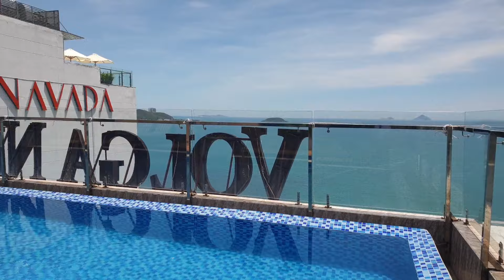Review Khách Sạn 4 Sao Volga (Putin apartment) Phạm Văn Đồng Nha Trang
Review Khách Sạn 4 Sao Volga (Putin apartment) Phạm Văn Đồng Nha Trang, Khách sạn Putin Nha Trang 4 sao cách đường phạm văn đồng nha trang chỉ tầm 50m, đi bộ vài bước chân là qua tới bãi tắm đường phạm văn đồng.

( * XEM THÊM: review khách sạn, 3 sao, 4 sao, 5 sao gần biển trần phú nha trang trên website của hùng để có thêm nhiều lựa chọn nhé

Khách sạn 4 sao Volga nha trang còn có tên là Khách Sạn PUTIN, đang trong quá trình đổi tên từ KHÁCH SẠN VOLGA sang KHÁCH SẠN PUTIN APARTMENT

Khách sạn có ưu điểm, gần bãi tắm, trung tâm phạm văn đồng, có nhiều của hàng kinh doanh hàng quán bán đồ ăn, mua sắm, gần bến du thuyền, gần resotr boma, gần resort amiana, gần nhà hát đó ở vega city nha trang.

Khách sạn Volga cũng có nhiều căn phòng có view biển đẹp tại đường phạm văn đồng, nên các bạn đam mê các phòng có view biển có thể yên tâm lựa chọn khách sạn Volga nha trang khi về đường phạm văn đồng nha trang này các bạn nhé.

CÁC BẠN MUỐN NHẬN ĐƯỢC GIÁ ƯU ĐÃI KHI THUÊ PHÒNG KHÁCH SẠN VOLGA NHA TRANG?

HOTLINE: XUÂN LY, em ấy sẽ có giá ưu đãi dành cho các bạn, cô chú anh chị, tốt nhất so với khách sạn volga đưa ra và tốt nhất s với AGODA và TRAVALOKA nhé.

XEM THÊM: TOP 8 KHÁCH SẠN 4 SAO NHA TRANG TRẦN PHÚ VIEW BIỂN

* Nhà Mình cần Book Phòng Khách Sạn Nha Trang: Hùng rất mong quý cô chú anh chị sẽ ủng Hộ Hùng Với Ạ, sau đây Hùng có  vài khách sạn 4 sao đường trần phú đẹp, gần biển, cô chú anh chị xem video review của Hùng, để xem cái nào đẹp, thì book phòng cái đó nhé.

HÙNG NHẬN BOOK KHÁCH SẠN CAO CẤP GIÁ TỐT TỪ 3 SAO, 4 SAO, 5 SAO TẠI ĐƯỜNG TRÂN PHÚ NHA TRANG, ĐƯỜNG HÙNG VƯƠNG NHA TRANG, DƯỜNG NGUYỄN THIỆN THUẬT NHA TRANG, ĐƯỜNG TRẦN QUANG KHẢI NHA TRANG, ĐƯỜNG BIỆT THỰ NHA TRANG.

* TỔNG HỢP TẤT CẢ CÁC KHÁCH SẠN 4 SAO GẦN BIỂN GẦN ĐƯỜNG TRẦN PHÚ NHA TRANG
- Khách Sạn Merperle Beach Hotel 88A Mặt Tiền Đường Trần Phú Nha Trang Video review chi Tiết

- Tổng Hợp Các Loại Phòng và Các Dịch Vụ Tiện Ích Tại Khách Sạn Merperle Nha Trang

- Khách Sạn 4 Sao Green World Nha Trang Địa 44 Nguyễn Thị Minh Khai Nha Trang, cách biển 300m: Video

- Khách sạn 4 sao lucky sun nha trang: địa chỉ 100/7A Đường Trần Phú Nha Trang, cách biển chỉ 300m: Video review chi tiết

* NHẬN QUẢNG CÁO REVIEW KHÁCH SẠN TẠI NHA TRANG: và nhiều nơi

* Tóp 8 Khách Sạn 4 Sao Nha Trang Đường Trần Phú. Mặt Biển và Gần Biển

6. Khách Sạn Green Word Nha Trang ( Mặt Tiền Đường Nguyễn Thị Minh Khai Cách trần phú tầm 300m gần tháp trầm hương)

7. Khách Sạn B&N Nha Trang ( Hẻm Nguyễn Thị Minh khai nha trang, cách trần phú chỉ 300m)

* TÓP 4 KHÁCH SẠN 5 SAO MẶT TIỀN TRẦN PHÚ NHA TRANG VÀ GẦN BIỂN TRẦN PHÚ NHA TRANG.

2. Khách sạn 5 sao Diamond Bay Hotel Đường Trần Phú ( Mặt tiền đường trần phú )

3. Khách Sạn 5 Sao ANNOVA View Biển Trần Phú ( Đường lý tự trọng và Hooàng Hoa Thám Cách Trần phú 250m).

4. Khách Sạn 5 Sao Aryana Hotel Nha Trang ( Mặt tiền đường trần Hưng Đạo, sau đường trần phú, cachs trần phú 300m)